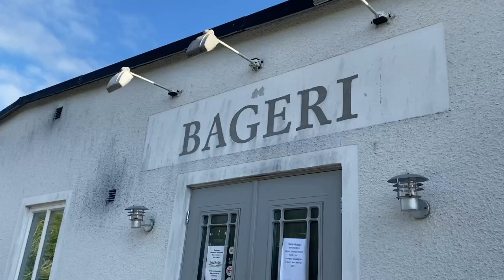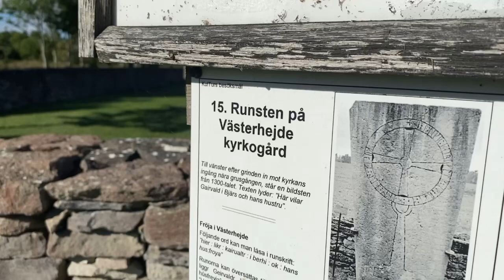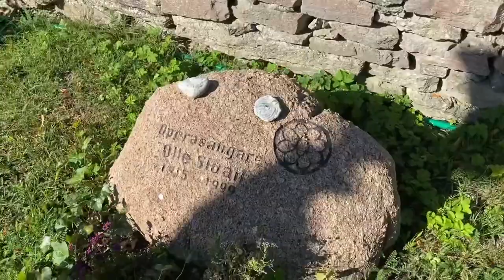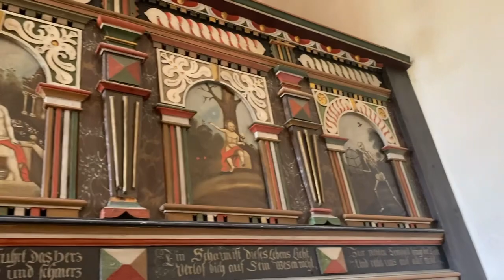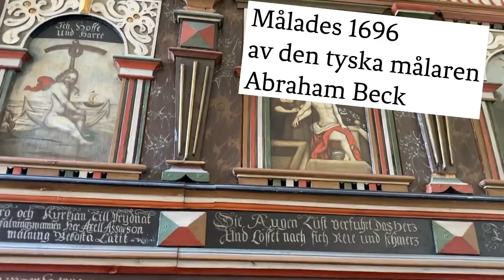Harmoni i Västerhejde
Gullanrullans äventyr/79

Dag 11 🚌 Gotland
Vi vaknar av fårens bräkande vid Västerhejde kyrka som vi går och tittar in i. Så fin plats. Leo hälsar på @leosvanlife_swe.
Så blir det tittarfråga i slutet.

Tid: 24.05

Upplösning: HD 720 p  (rekommenderas att se på telefonen)
Redigering: PowerDirector

Instagramkonto:
gullanrullan_husbilsliv